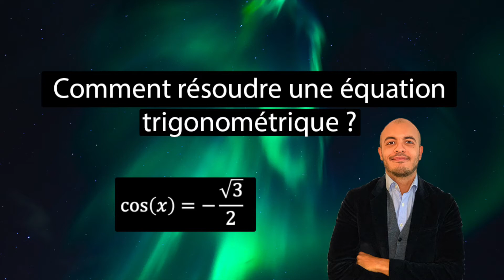Comment résoudre une équation trigonométrique ?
Dans cette vidéo, je t'explique comment on peut résoudre certaines équations trigonométriques en nous basant sur le cercle et sur le tableau des valeurs trigonométriques.